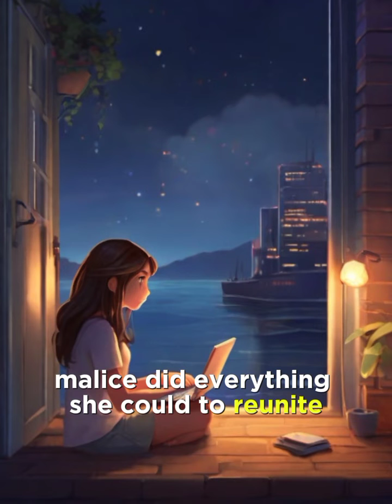Invisible Friendship#VirtualFriendship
A short and poignant story depicting the unexpected bond formed by an individual with a virtual friend in a world dominated by technology.
friendship,
friendship songs,
friendship west baptist church dallas tx,
friendship bracelets,
friendship status,
friendship bracelet tutorial,
friendships pascal letoublon,
friendship day status,
friendship story,
friendship missionary baptist church,
friendship baptist church